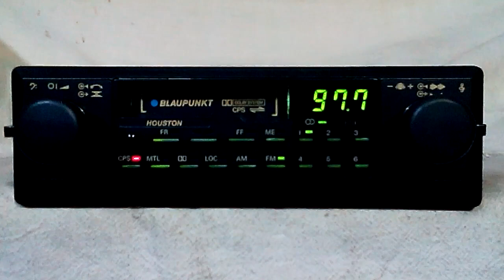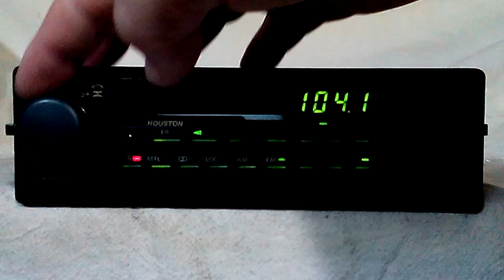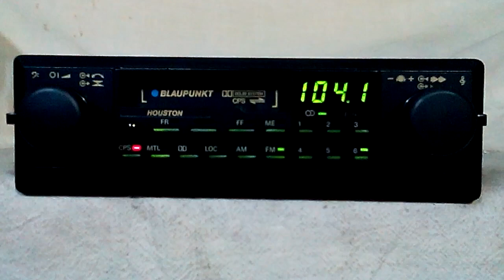Vintage Blaupunkt Houston AM/FM cassette car stereo old school rare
I repair vintage aftermarket car stereos from the late 70s, 80s and early 90s. I bring them back to life and make videos after they are done. If you like the videos I do, then help me out and donate to my page to keep it going. Thanks. Enjoy the sound.